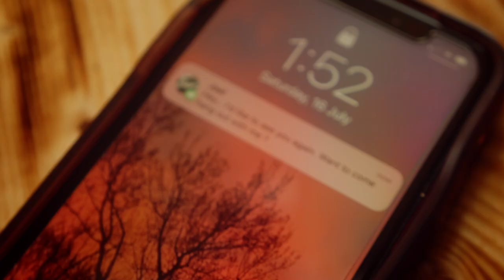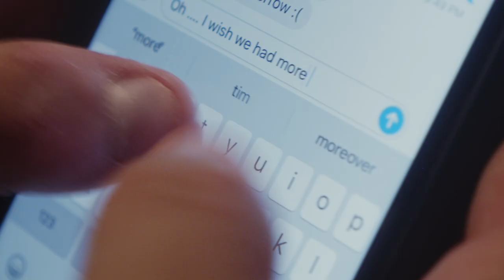In a Summer - Jackie Guy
The next best thing to falling in love is watching someone you love fall in love. My daughter inspired this song as I watched her spend her summer with a new friend. With neither of them wanting a long-distance relationship, and both willing to go their separate ways at the end of the summer, this song wrote itself. Take a listen to see how it all turned out. After all, her girlfriend did say, "You can't fall in love in a summer".

ISRC code: CA5N02200001
Artist and songwriter: Jackie Guy
Song Production: Beaird Music Group (Nashville) and Adam Breitkreuz (Bright Lights Studio, Springside, SK, Canada)
Publisher: Jackie Guy
PRO: SOCAN and ASCAP
Filmmaker/Videographer/Producer/Director: Nathan Grayston (Gradient Visuals)
1st AC/Production Assistant: Alex Willems
Cast: Jackie Guy, Darcie Stuckel, Joel Zimroz, Kassidy Guy, Jacob Zimroz and Kristen Sherban
Photography: Melissa Cursons (Inspiring Imagery)
Hair: Lizelle Bester Snyman (Simply Divine Hair, Melville, SK)
Make-up Artist: Jamie Thiemann (Humboldt, SK)
Location: Deb and Ed Zimroz lakeside home (Stoney Lake, Humboldt, SK)
                  Reel Attractions Ltd. Movie Theatre (Mike and Shannon Yager, Humboldt, SK)
                  Stoney Lake, Humboldt, SK

Musicians:
Drums: Grady Saxman
Bass: Eli Beaird
Electric Guitar: Troy Lancaster
Piano: Billy Nobel
Steel: Andy Ellison
Acoustic and Banjo: Devin Malone